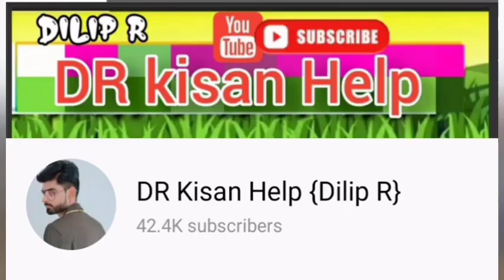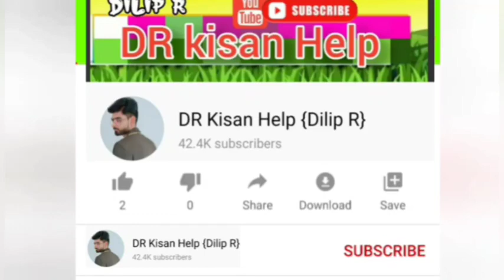મિલન ભાઈ: ટ્રેલર વેચવાનું છે લેવા માટે ફોન કરો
મિલન ભાઈ:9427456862👈ટ્રેલર વેચવાનું છે લેવા માટે ફોન કરો @DRKisanHelp_DilipRam

DR_Kisan_Help_{Dilip_R}
DR_kisan_help{Dilip_R}
 juna tecter vesvana,
Purana tractor Bazar,
 le ves,
tractor price,